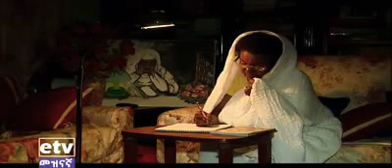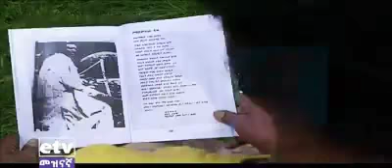EBC::ODUU NEW APRIL//14.2010//ODUU AMAA NU GAAHE